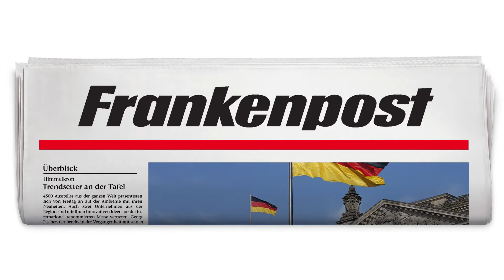Die Krampusse auf dem Weihnachtsmarkt in Hof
Von wegen besinnlich: Am Samstagabend war auf dem Hofer Weihnachtsmarkt gruseln angesagt. Die Krampusse haben dort nämlich wieder ihr Unwesen getrieben. Wir waren mit der Videokamera dabei.